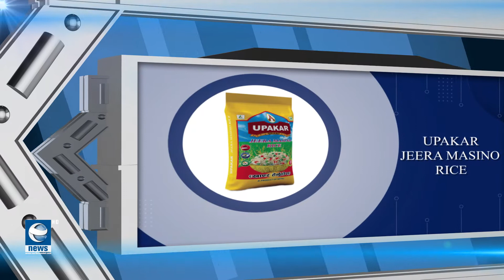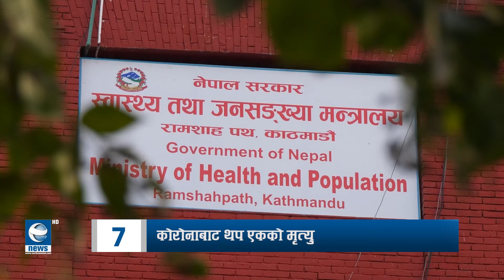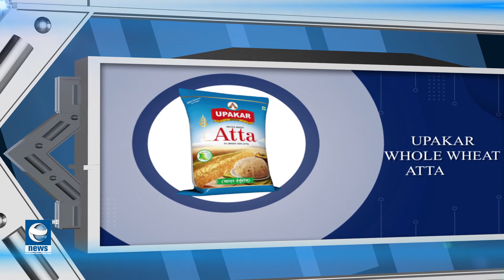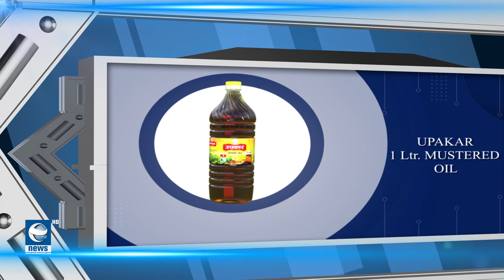Earth Update 7 PM